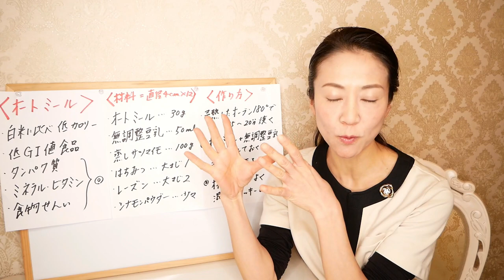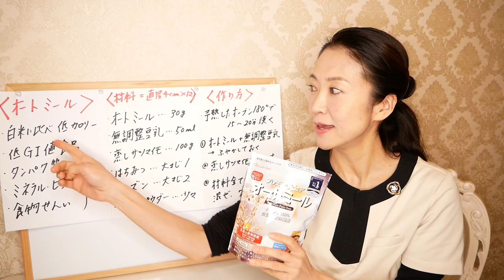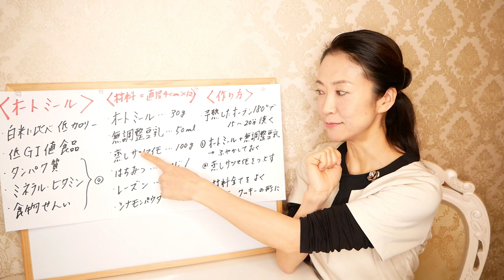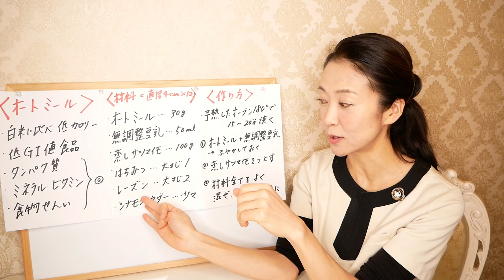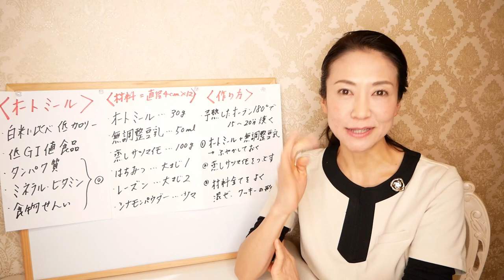【食べて痩せる】さつまいもオートミールクッキーの作り方！ダイエット向けのクッキーで痩せる【美腸活】